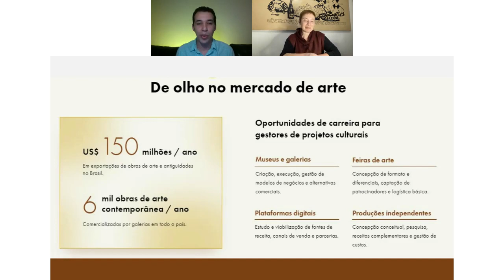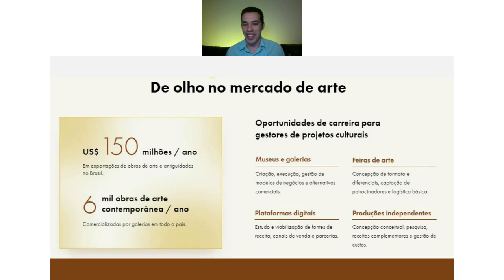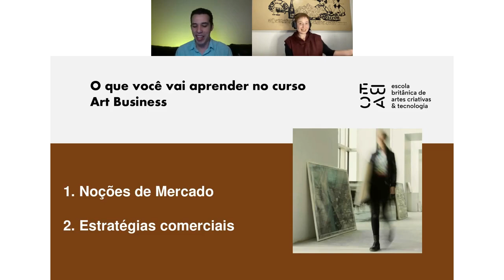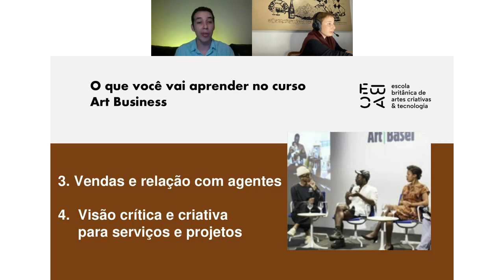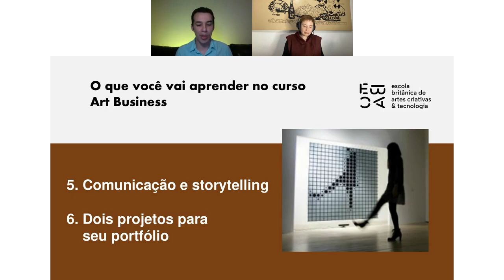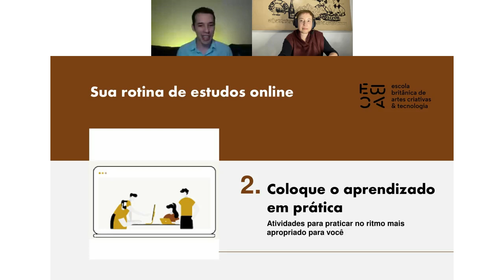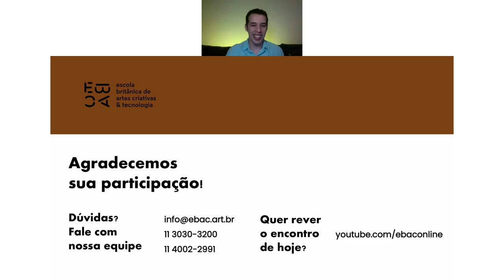Trabalhe no Mercado da Arte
O mercado da arte movimenta US$ 150 milhões por ano em exportações de obras brasileiras. Descubra como se preparar para comercializar obras e administrar galerias, museus e feiras de arte presenciais e digitais.

Com Vivian Gandelsman (Consultora e especialista no mercado da arte)